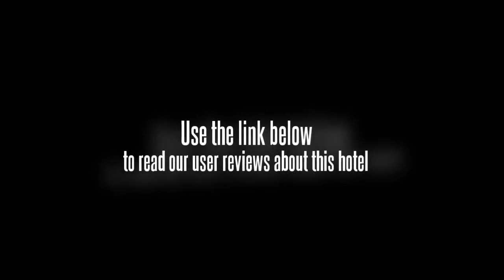Beijing Spring Hotel Yanqing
Shengshiyuan Hotspring Hotel is a deluxe tourism hotel, covering 37,000 square meters.